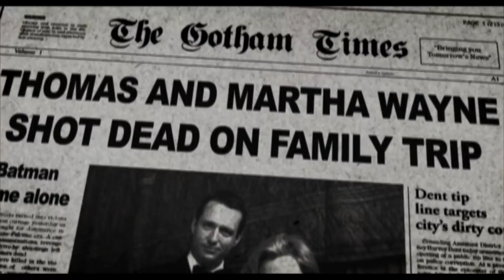Batman in Classic Movie Scenes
What happens if you replace characters in famous movie scenes with Batman?
Special thanks to Daniel Nickson for idea brainstorming.

"Like a Dog Chasing Cars" by Hans Zimmer. From the Dark Knight Soundtrack.

Home Alone